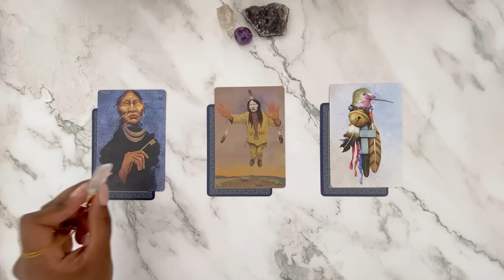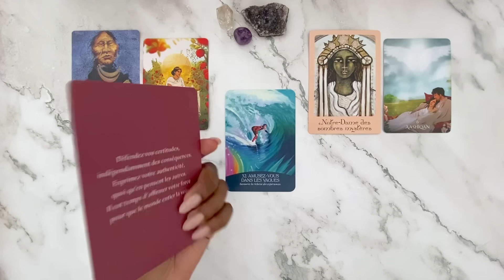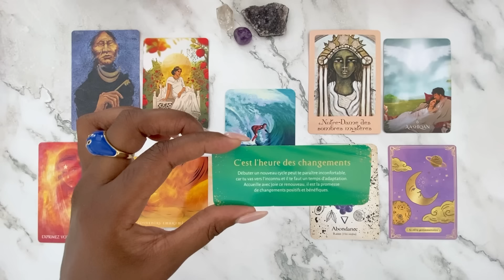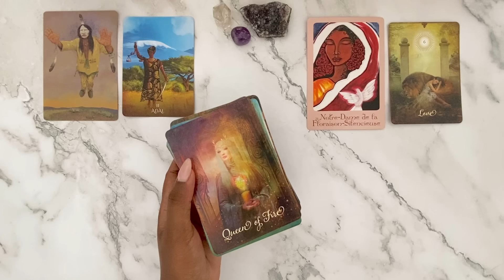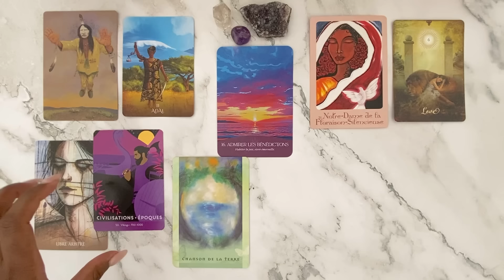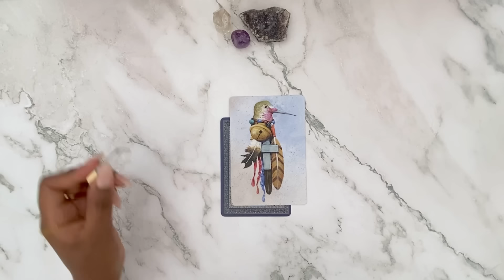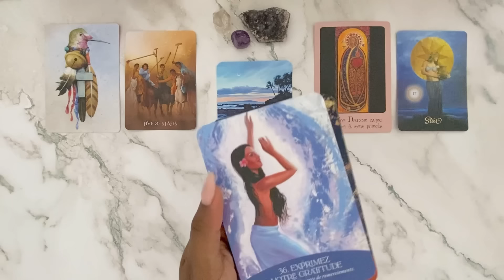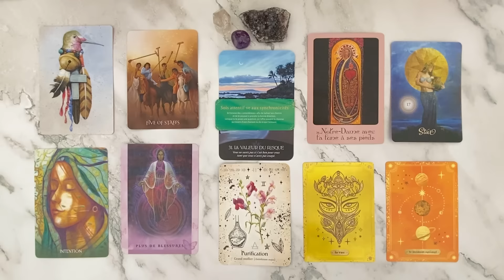⭐︎ ⭐️🪽 CE QUE VOS GUIDES VEULENT POUR VOUS 🪽🤍♡ • | 3 CHOIX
🙋🏽‍♀️ Je suis Gia et je réalise des guidances collectives et privées dans le but de vous accompagner sur votre chemin et vous aider à exploiter votre plein potentiel ☼☾

🌸 Sur cette chaîne, je vous propose des guidances plus complètes que celles faites sur mes autres réseaux.

📲 Retrouvez-moi sur Instagram et Tiktok sous le nom @terre.et.lune_ pour d’autres types de messages et lectures des énergies ambiantes.

📨 Je serai ravie de vous éclairer sur votre chemin avec une guidance personnalisée.

🎥 CONCERNANT CETTE VIDÉO :

⚠️ Cette guidance est générale et ne peut pas parler à tout le monde.
Si le message est pour vous, vous devriez le ressentir, sans avoir à forcer ou à trop « mentaliser ».
Ecoutez votre intuition.
Gardez votre libre arbitre.
Vous êtes et restez créateur de votre vie.
Personne d’autre que VOUS, ne doit avoir de pouvoir sur votre vie ou sur vos choix.

🎵 Musique introduction et fin : LiQWid - Sweet ♥
🎶 Musique de présentation des choix : Moscillate - Pixel Swing

Si mes vidéos vous plaisent, je compte sur vous pour le faire savoir à YouTube ♥️🙏🏽 !

MINUTERIE ⏱️👇🏽

✧ Introduction & informations : 00:00
✧ Présentation des choix : 01:50
✧ Choix 1 : 02:09
✧ Choix 2  : 35:08
✧ Choix 3 : 01:13:50

🂬 Jeux utilisés :
Oracle de la vision sacrée
The Sufi Tarot
Oracle de Marie, mère universelle
The Good Tarot
Oracle des Murmures Hawaïens
Guérison du coeur - Cartes oracle
Sagesse universelle
Oracle de la magie verte
Oracle coloré de la synchronicité
Oracle des vies antérieures
Petit oracle des guides de lumière